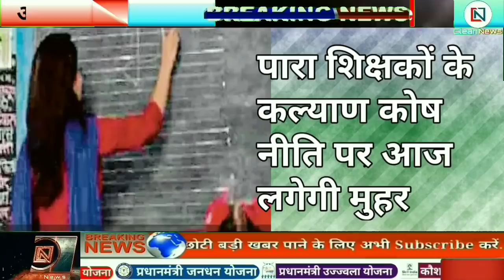Today 29 September 2020 | Jharkhand Ki Taja Khabar | Jharkhand Breaking News | Clean News Jharkhand